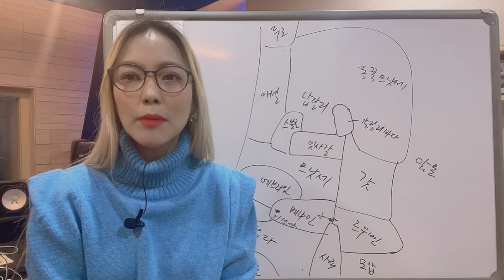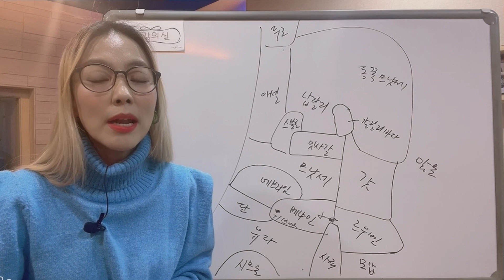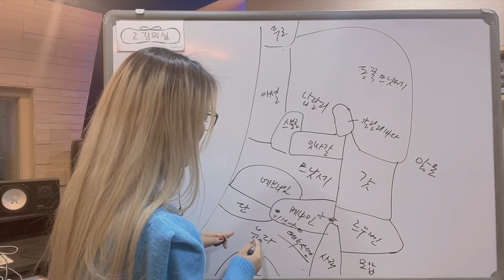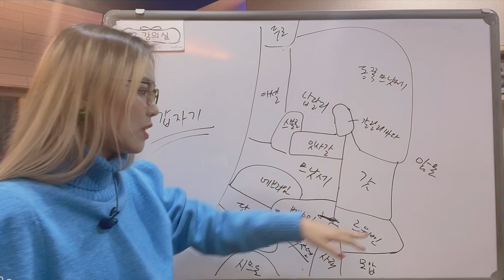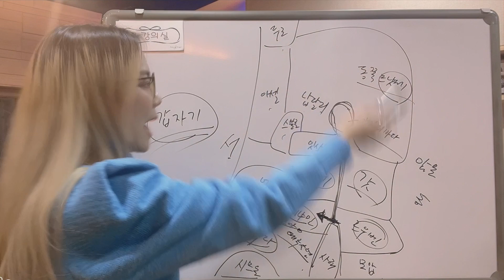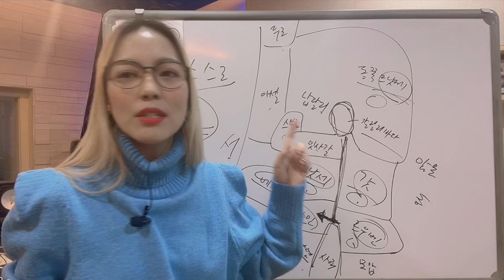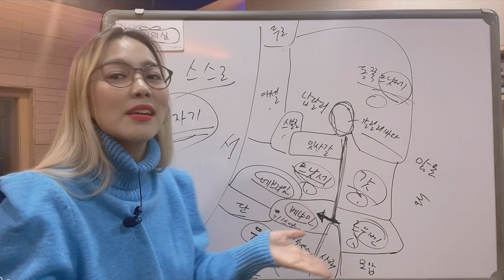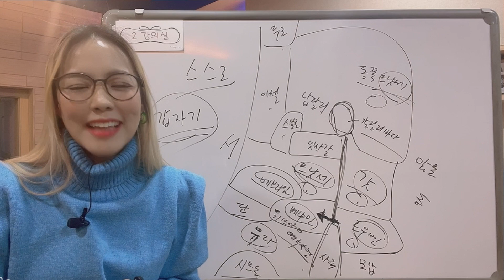여호수아 3탄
그 날에 여호와께서 말씀하신 이 산지를 지금 내게 주소서 당신도 그 날에 들으셨거니와 그 곳에는 아낙 사람이 있고 그 성읍들은 크고 견고할지라도 여호와께서 나와 함께 하시면 내가 여호와께서 말씀하신 대로 그들을 쫓아내리이다 하니 (수14:12)

만일 여호와를 섬기는 것이 너희에게 좋지 않게 보이거든 너희 조상들이 강 저쪽에서 섬기던 신들이든지 또는 너희가 거주하는 땅에 있는 아모리 족속의 신들이든지 너희가 섬길 자를 오늘 택하라 오직 나와 내 집은 여호와를 섬기겠노라 하니 (수24:15)

천국은 침노하는 자들의 것입니다. 예수 그리스도의 구원은 시작일 뿐입니다. 하나님은 우리가 거룩한 하나님의 백성으로서 주의 기업을 이어받기를 원하십니다. 믿음으로 여호수아와 갈렙과 같이 주의 나라와 기업을 하나님의 능력으로 쟁취하시는 주의 교회가 되시길 기도해요!!